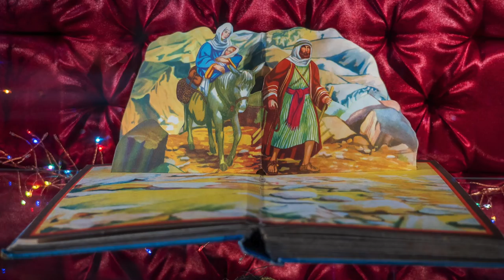きよしこのよる 讃美歌109番 Silent Night ギター４部合奏イ長調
作曲：Franz Gruber　編曲：牧野哲仁
【ギター４重奏楽譜】piascoreにて配信中！